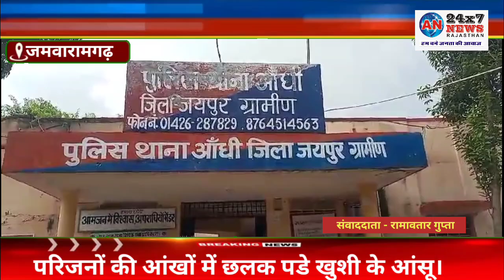Jaipur: आंधी थाना पुलिस ने परिजनों को सोंपा लापता बालक, परिजनों की आंखों में छलक पडे खुशी के आंसू।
AN24X7 NEWS RAJASTHAN NEWS RAJASTHAN POLICE आंधी थाना पुलिस ने परिजनों को सोंपा बालक, परिजनों की आंखों में छलक पडे खुशी के आंसू।